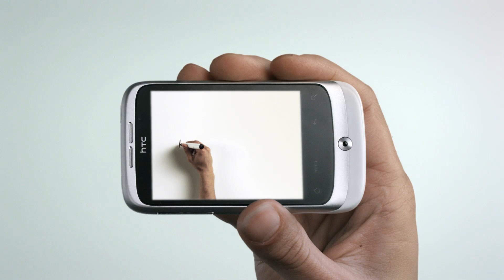Telstra Commercial Director's Cut - Drawn by Jeremy Ley / Directed by Josh Logue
The director's cut of the Telstra Pre-Paid Cap Offer commercial. This version features a fun Ska track in the background, instead of no music. It's amazing how much a good track can add to a piece.

The advertisement was drawn live on a whiteboard by Jeremy Ley, a freelance illustrator and storyboard artist. It was filmed and directed by Josh Logue and his talented gang. The Feds were the production house that put this all together and DDB were the advertising agency that dreamed up the fantastic idea.